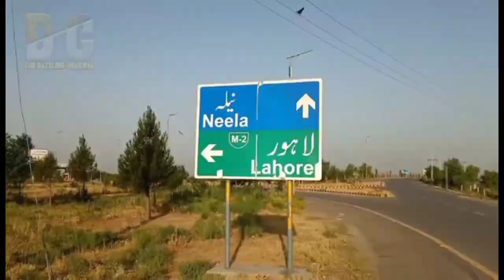Shireen Farhad Chakwal Graves| Neela | لازوال رومانوی داستان شیریں فرہاد کا چکوال سے تعلق اور قبریں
Eternal love, the characters of the famous romance story of love, Shireen and Farhad relationship with the town of Neela in Chakwal and their graves on the bank of the river Sawan, are given in the complete romance story video. located near Neela Dullah Interchange Motorway M2, in Neela Village. Shireen Farhad, Shirin Farhad, Mehro Pilo, Heer Ranjha
لازوال محبت، عشق کی مشہورِ رومانوی داستان کے کرداروں، شیریں اور فرہاد کا چکوال کے قصبہ نیلہ سے تعلق اور دریائے سواں کنارے واقع ان کی قبریں، مکمل رومانوی داستان ویڈیو میں دی گئی ہے۔

"لاحاصل  کی" کشش "حاصل سے زیادہ ہے
" کشش" تب تک ہی ہوتی ہے .!!!
جب تک پایا نہ ہو...۔
اسی لیے تو" ہیر رانجھا، لیلی مجنوں"سوھنی مہیوال" شیریں فرہاد"
" سسی پنوں،اور بہت سے دوسرے محبت بھرے قصے تاریخ کا حصہ بن گئے۔۔۔!!
کیونکہ وہ محبت کی" کشش" ہی پا سکے محبت ان کے لیے"لاحاصل ہی رہی۔۔۔۔!!
"مجھے تو لگتا ہے" لاحاصل .."
مزہ دیتا ھے حاصل سے کہیں زیادہ،،،
"لاحاصل ھونے والی" محبت" کے "ساتھ خیالات"بھی مزہ دیتے ھیں____
اک "لاحاصل" کی تڑپ بھی بڑی دلچسپ سی اور تجسس بھری ھوتی ھے. "_____

🌟پروانے کی محبت شمع ہے۔۔
اور شمع اُس کے لئیے "لاحاصل"۔۔۔!
💖چکور کی محبت چاند ہے۔۔۔
اور چاند اُس کے لئیے "لاحاصل"۔____
فرہاد کی محبت شیریں___
اور شیریں اس کے لیے"لاحاصل"____
نا شمع بے وفا۔۔۔
نا چاند بے وفا۔۔۔
نہ شیریں بے وفا______

یہ سب تو ہیں بس "لاحاصل"۔۔۔!

محبت کا دوسرا نام ہے "لاحاصل" ۔____
یہ تو دستور ھے اِس دنیا کا۔۔۔
محبت اُسی سے ہوتی ھے جو ہوتا ھے
"لاحاصل" .!!💯👍